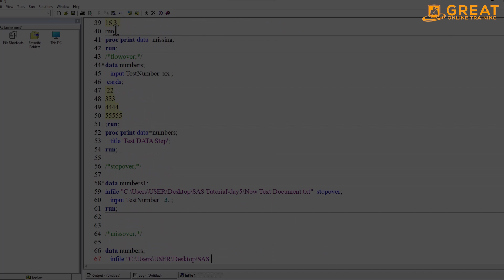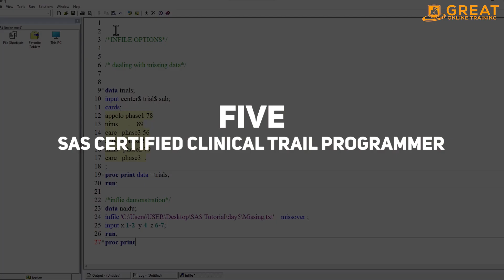SAS Certification: Cost in India 2023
Welcome to "SAS Certification: Cost in India 2023" by Great Online Training. In this comprehensive guide, we'll be sharing valuable insights about the cost of SAS certification specifically in the Indian context.

🔥To Enroll for Clinical SAS Programming Online Training  live classes and get a free demo session:

 To clear SAS certification by yourself by watching the below video.

If you're considering acquiring SAS certification in India, it's essential to understand the financial commitment you'll be making. Our video will break down the entire cost structure, from examination fees to optional preparation courses.

Whether you are an aspiring data analyst, statistician, or someone seeking to enhance their skillset in the data analytics domain, this video will provide you with the information you need to make an informed decision.

Remember, by interacting with our content, you're not only supporting us, but you're also improving the visibility of this video for others who may find it useful.